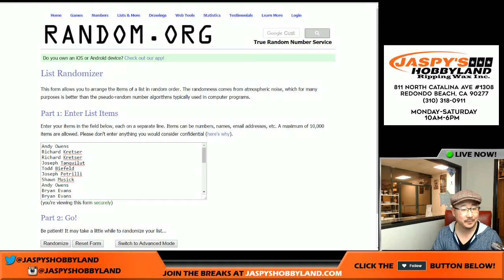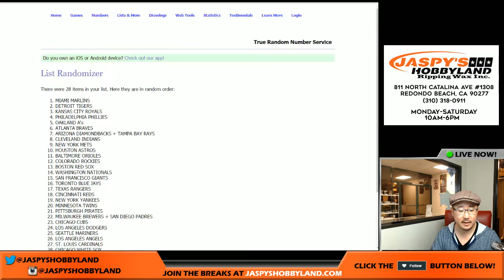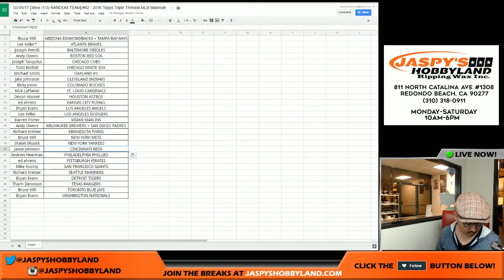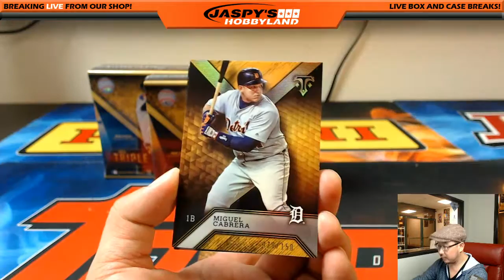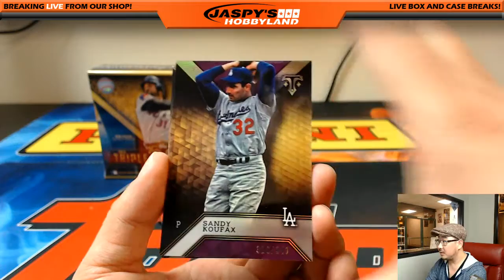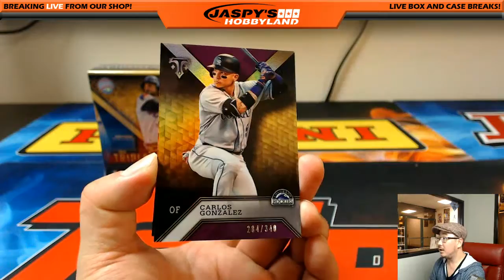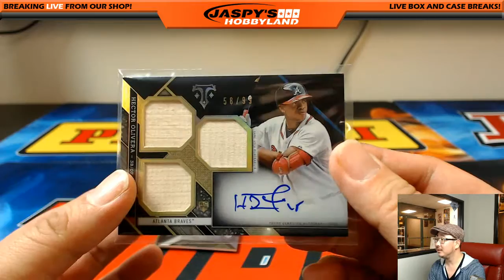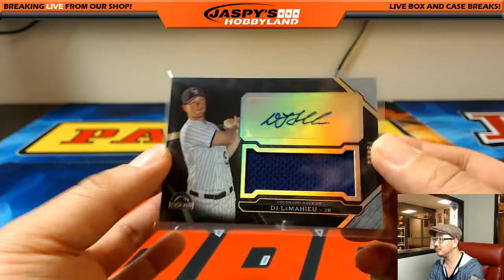03/09/17 [3Box (1/3) RANDOM TEAM] #52 - 2016 Topps Triple Threads MLB Baseball